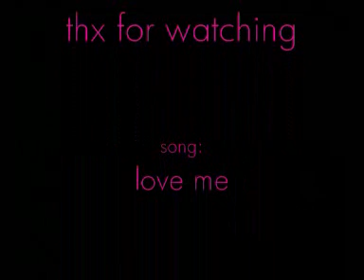New Moon: Love Me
this took me forever to do... it came out ok :/

hope you like it any way :)

~~shannonbk11~~
(fanmade)